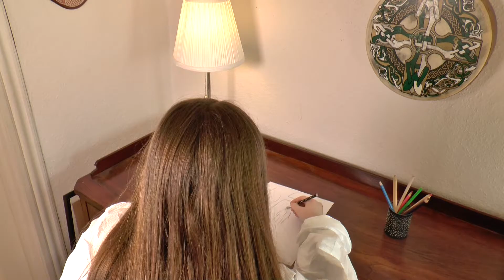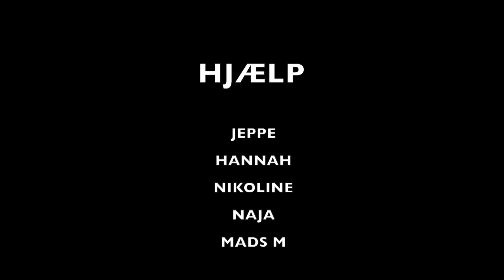Hjælp (1g meC5 - Edison)